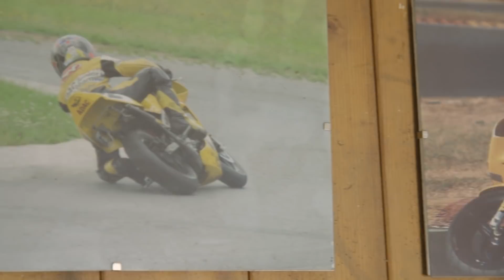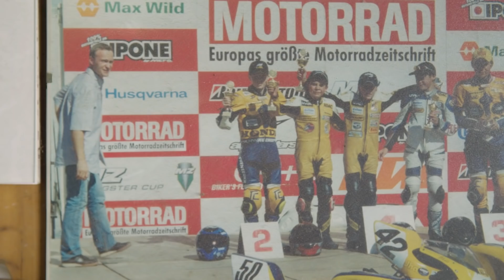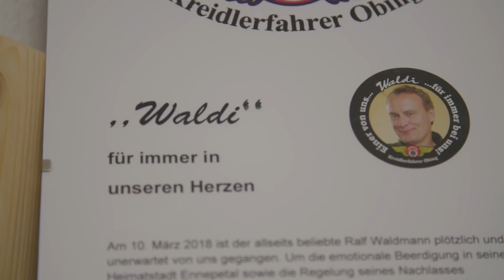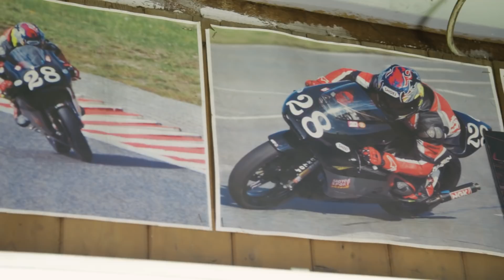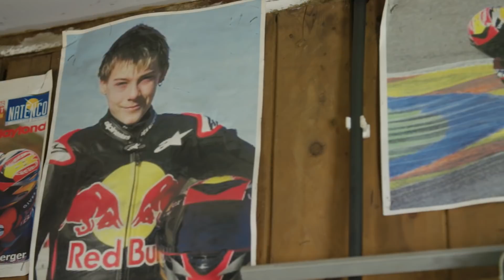Servus TV Homestory 2019 - Teil 2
Servus TV Home-Story Februar 2019 - Teil 2

Beim "Reiti" dahoam!